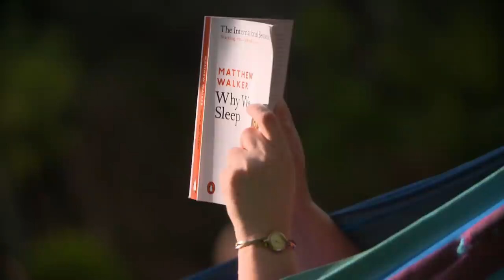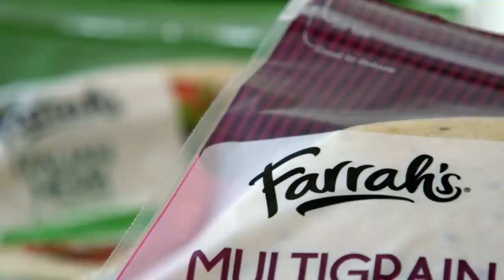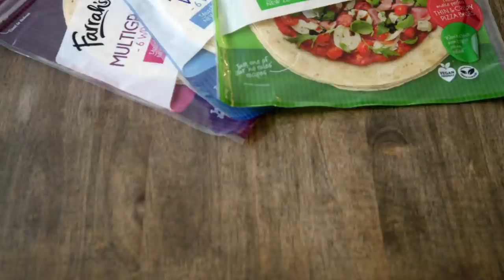Upper Hutt residents say factory noise ruining lives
Residents have been fighting council for 18 months about noise from the Farrah’s factory, but say their complaints are falling on deaf ears.